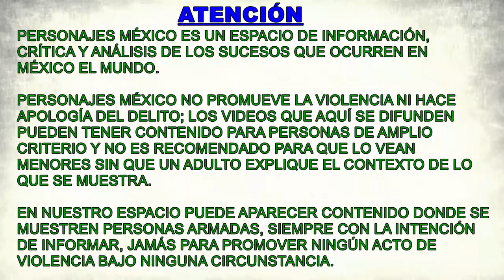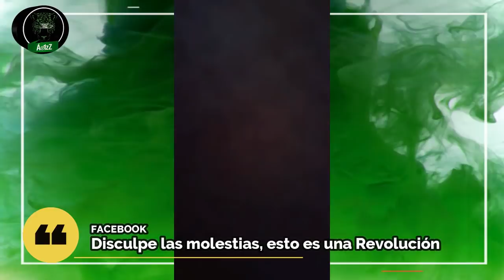Enfrentamiento en Charapendo, Michoacán; civiles vs GN, Sedena y PM